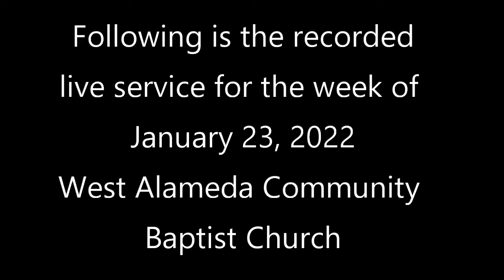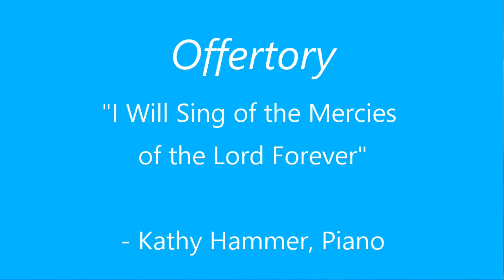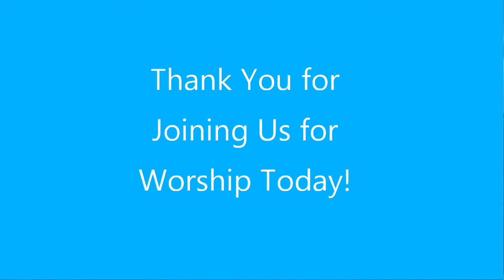January 23 2022 Worship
Recorded Live Worship Service
January 23, 2022
West Alameda Community Baptist Church